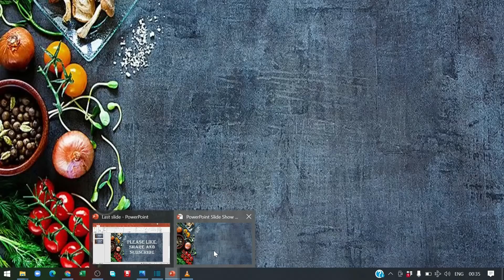Potato Masala Fry | Potato Kuchi chips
Potato Masala Fry

Ingredients:
Potato - 4
Maida - 1 tblsp
Rice Flour - 1tblsp
Corn Flour - 1tblsp